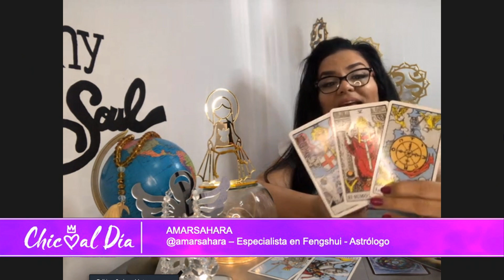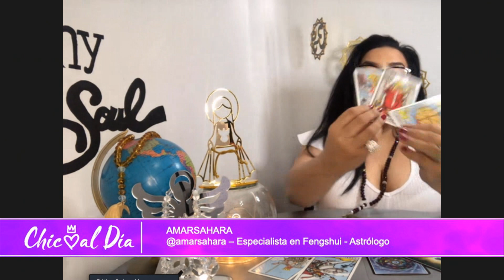VENEZUELA EXIGE UN RENACIMIENTO UN CAMBIO Chic al Día | EVTV | 05/04/2021 S3